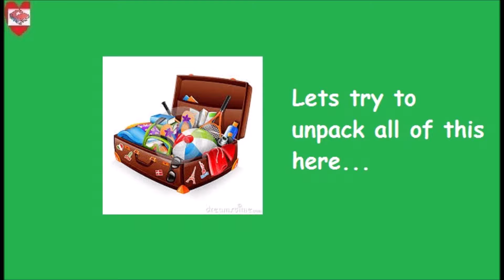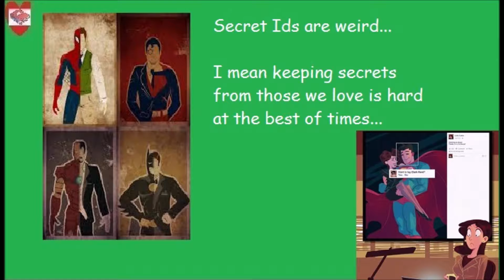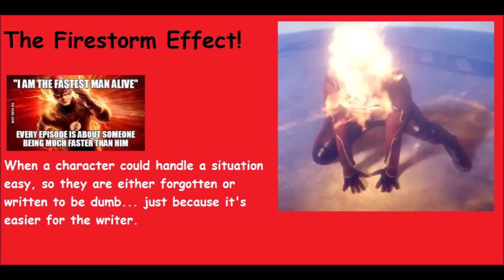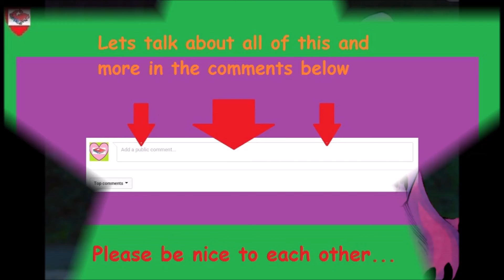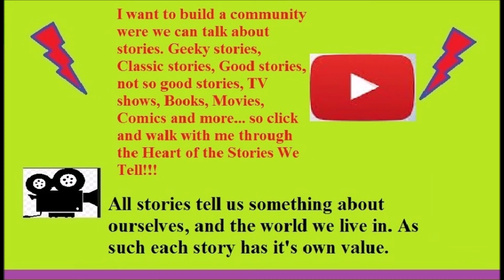Review: Elseworld 3 Supergirl 12/11/2018